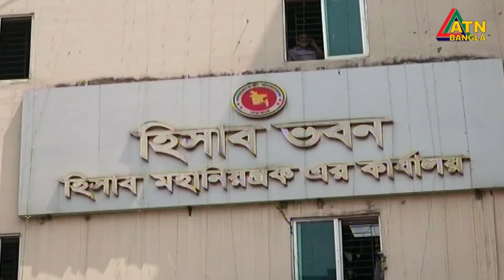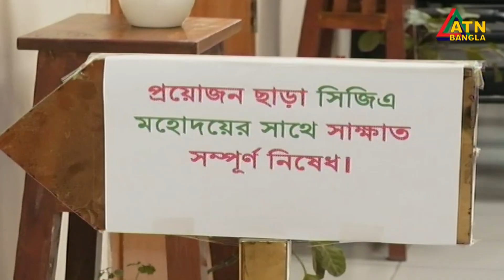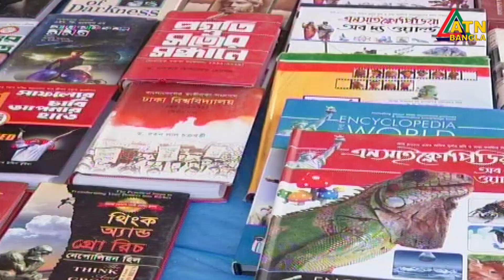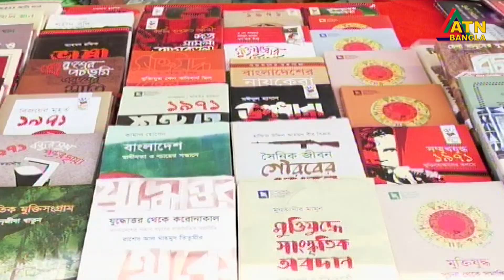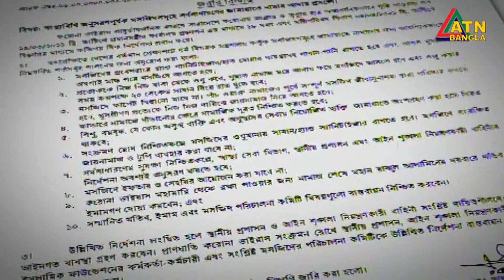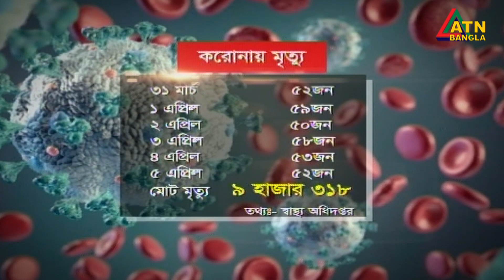এটিএন বাংলা রাত ১০টার সংবাদ । 05.04.2021 | ATN Bangla News